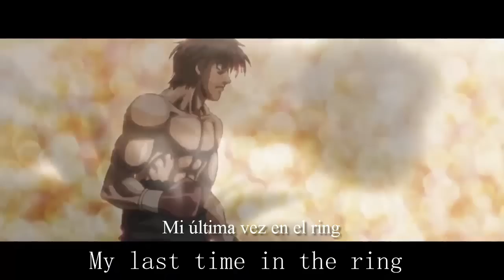Voluntad de Hierro (asmv sub español)